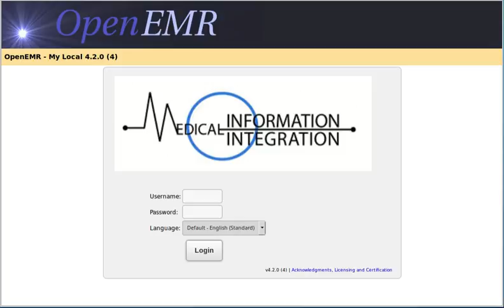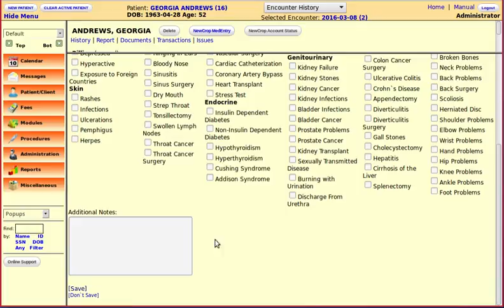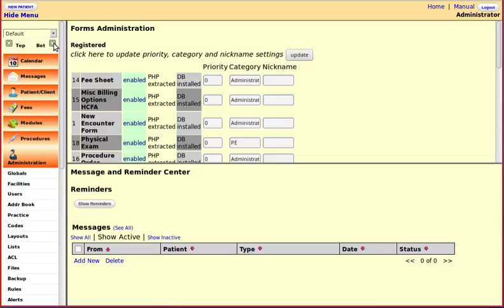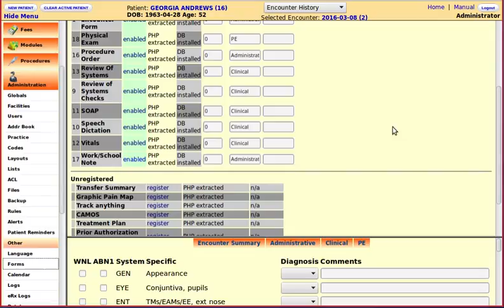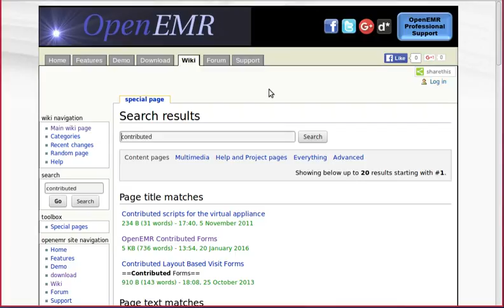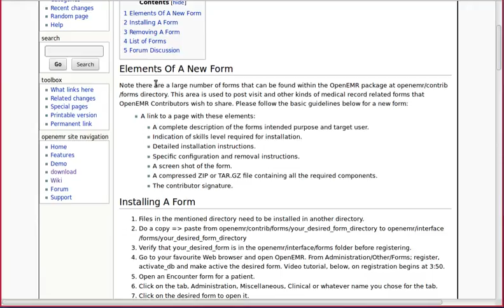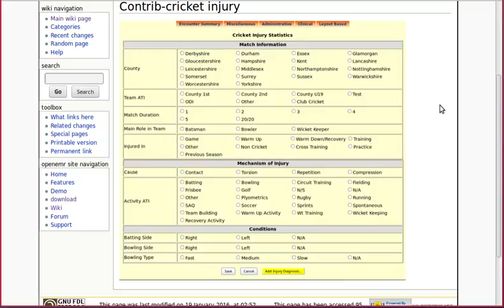MI2 OpenEMR 42x Activating Data Forms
MI-Squared: How to activate non-default clinical data forms in OpenEMR 4.2x